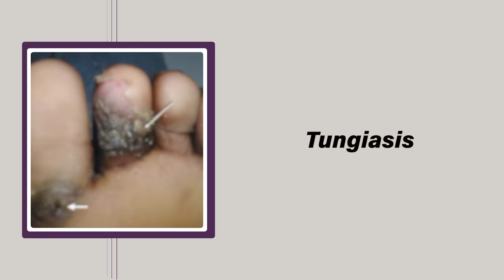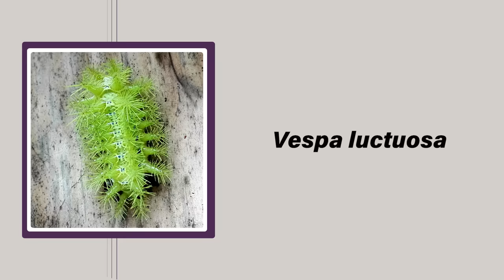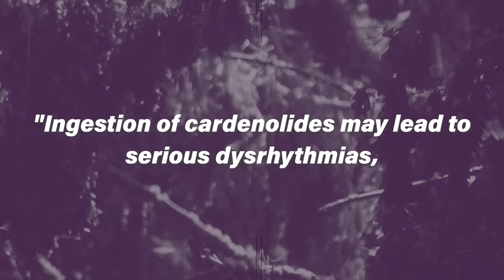The Most Dangerous Insects in the World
Discover the chilling world of dangerous insects! From killer fleas to murder hornets and deadly caterpillars, learn about their terrifying abilities and the cutting-edge Florida experiment to combat disease-carrying mosquitoes!